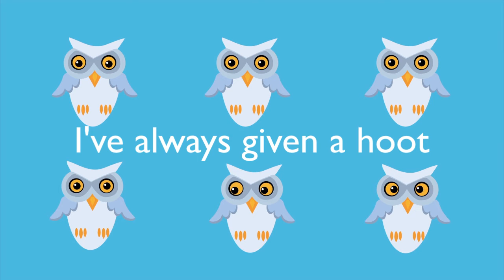Beginning show of purposeful, mission, fun videos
My video endeavors and LIVE broadcasts will uplift, inform and make you smile.  This is why we all should play on our journey.